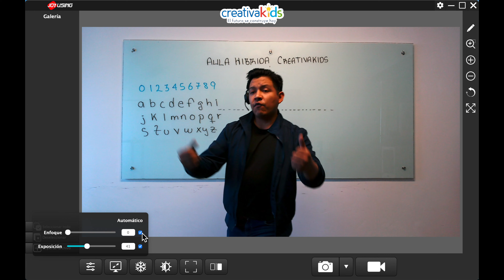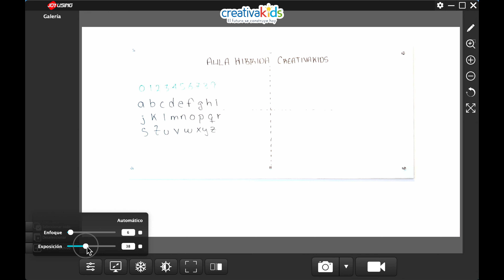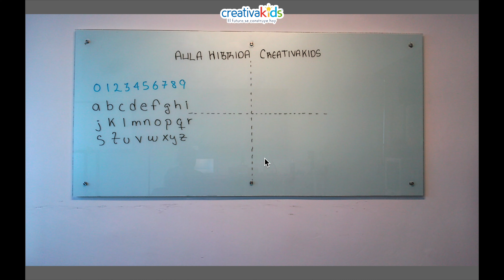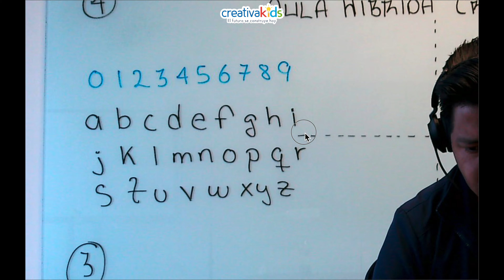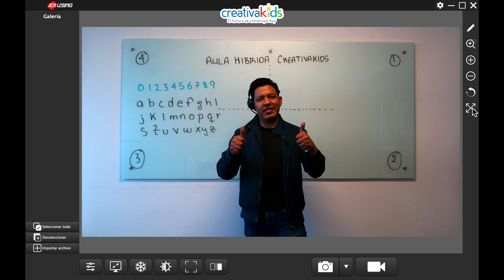Visualizer - Configurando mi Aula Híbrida CreativaKids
Aprende a utilizar el Software Visualizer con tu visualizador Creativakids y obtén el máximo provecho de tu Aula Híbrida!

Comparte la ventana de Visualizer como cualquier otra aplicación en tu plataforma de videoconferencias favorita.

00:04 Cambiando a español
00:58 Enfoque automático o manual
02:02 Exposición a la luz
03:08 Resolución
03:53 Acercar o alejar el pizarrón

CreativaKids
"El Futuro se Construye Hoy"